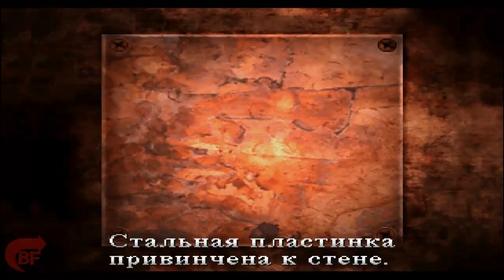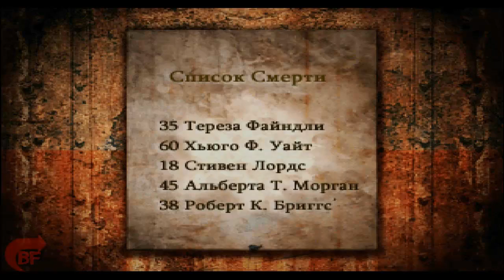Silent Hill прохождение Часть 9 - Госпиталь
9ая часть моего прохождения Silent Hill. Одно из самых жутких мест города - больница Алхимелла предстает перед нами в полной красе. Куча медсестер, докторов и просто тараканов встанут на пути Гарри, но он ничего не боится ибо ему нужно найти свою дочь и он сделает все ради этого.